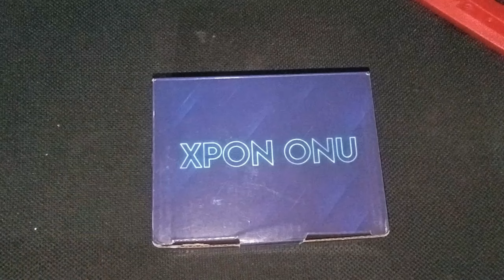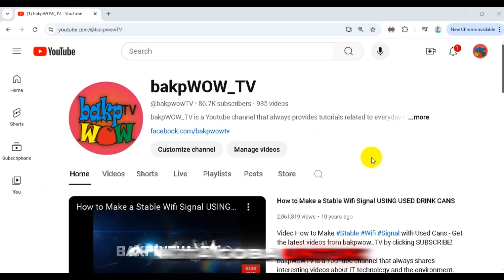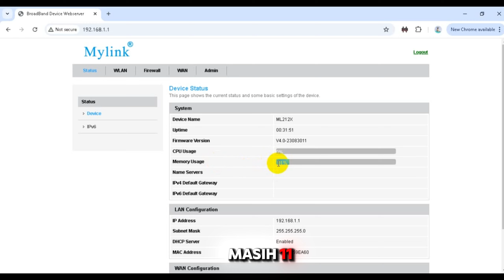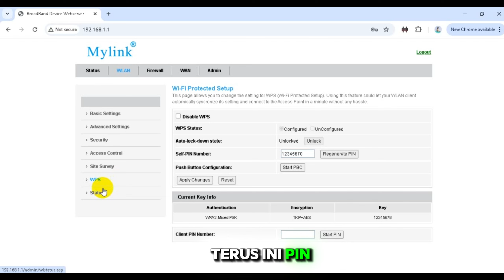Review Xpon Onu Terkecil & Termurah di Dunia? Mylink - ML212X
Review Singkat Xpon onu Terkecil di Dunia? Mylink - ML212X kamu bisa menggunakannya untuk usaha rt rw net subnet, karena router ini sudah ada ijin postelnya.